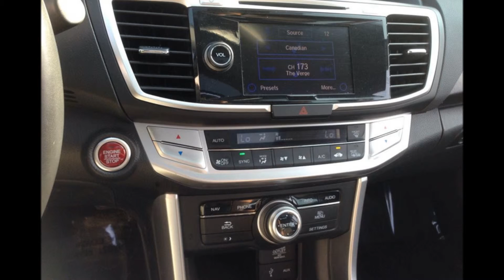2014 Honda Accord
2014 Honda Acccord available at Markham Honda.